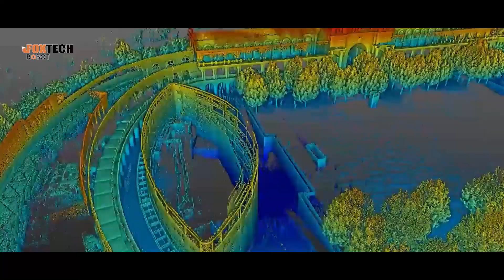Preview - Slam100 Handheld Lidar Laser Scanner Strikes with Impact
Slam100 Handheld Lidar Laser Scanner can be applied in many scenarios, even in our daily life. Are you curious about Slam100 Handheld Lidar Laser Scanner Or are you familiar with it?
We will release a detailed introduction about the application scenarios of Slam100 Handheld Lidar Laser Scanner later, and you will have a deeper understanding of Slam100 Handheld Lidar Laser Scanner.